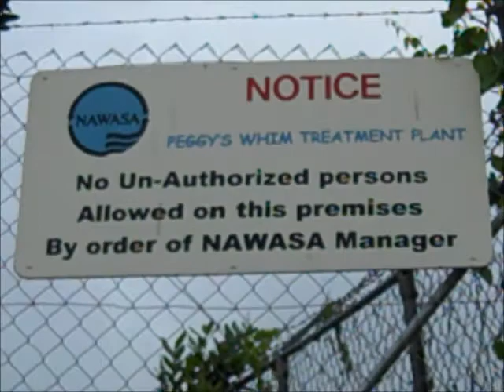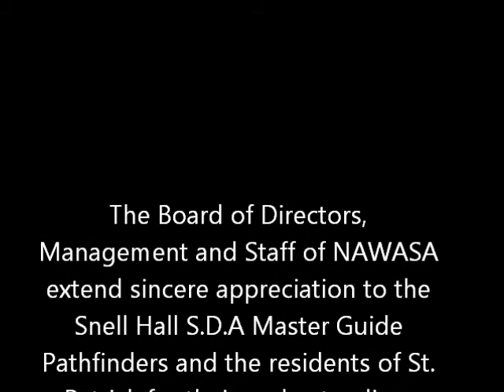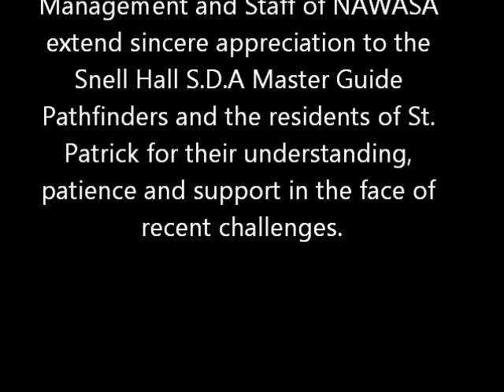SDA VOLUNTEERS at ZULU DAM with NAWASA MAY 27 2012